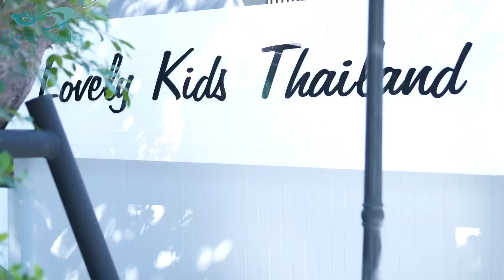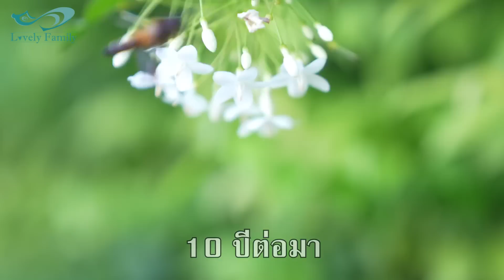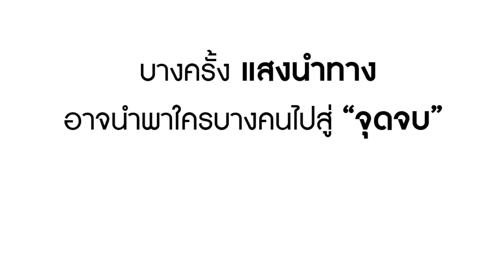กระต่ายน้อย ผู้ส่องแสงนำทางครอบครัวป้า | Lovely Family TV